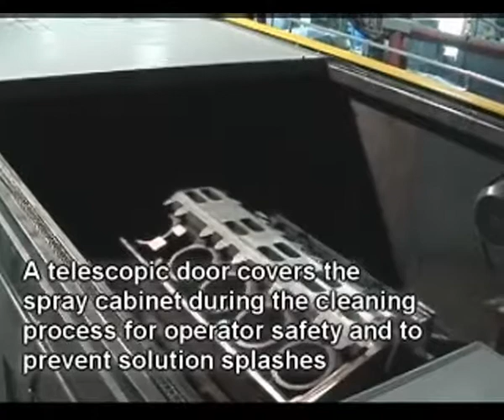Lavadores Automáticos de Blocos de Motores de Locomotivas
Lavadores PROCECO Automáticos de Blocos de Motores de Locomotivas com posicionamento vertical ou horizontal (video) e sistema de reciclagem de efluentes